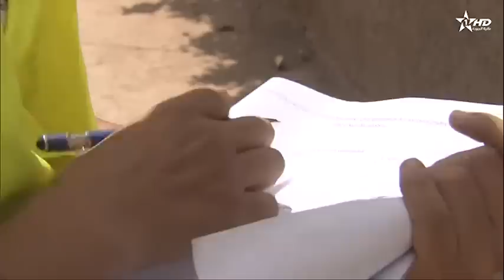16/09/2023مستجدات زلزال الحوز